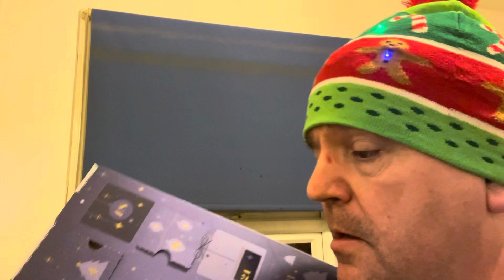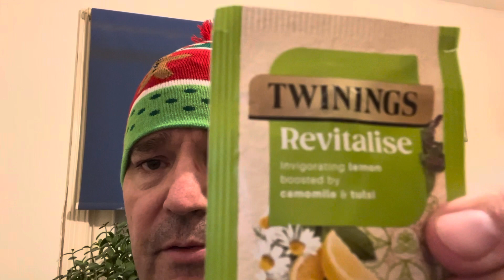Twinnings Xmas advent calendar day 13